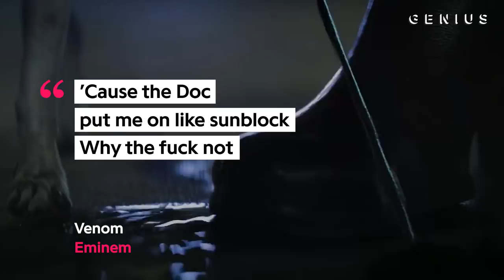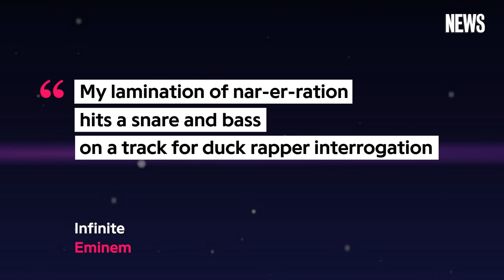Eminem’s “Venom” Explained | Song Stories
Eminem closed out his most recent album 'Kamikaze' with “Venom,” the theme song for Marvel’s film of the same name. The track, which is co-produced by Eminem and his frequent collaborator Luis Resto, makes multiple references to the movie while also alluding to the Detroit rapper’s early days as a rapper.